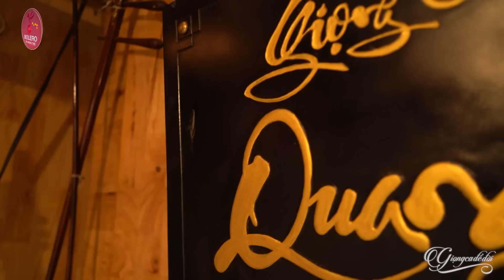Nữ Ca Sỹ Xinh Đẹp Hát Trữ Tình Cực Hay Nghe 1 Lần Là Mê | Cõi Đêm - Mộc Anh | Giọng Ca Trẻ ĐẶC BIỆT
✪ Nhấn chuông 🔔 thông báo để nhận những video mới nhất từ Bolero Tài Năng Trẻ nhé!
► Bolero Tài Năng Trẻ là kênh video cập nhật những tin tức, sản phẩm âm nhạc mới nhất của các tài năng trẻ hát dòng nhạc Bolero Trữ Tình hot nhất hiện nay: Thu Hường, Khánh Linh, Ngọc Diệp, Thanh Ngọc, Thạch Thảo, Thái Hà ...
► Top Giọng Ca Bolero Trẻ Được Nhiều Người Yêu Mến Nhất Năm 2021